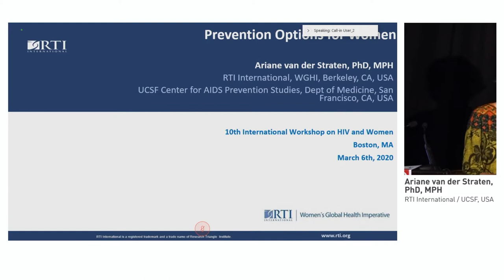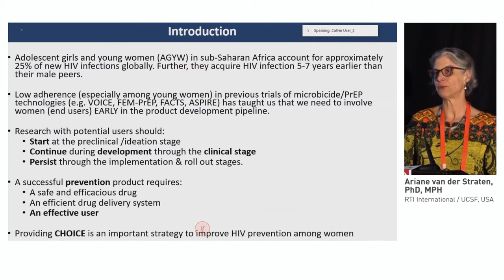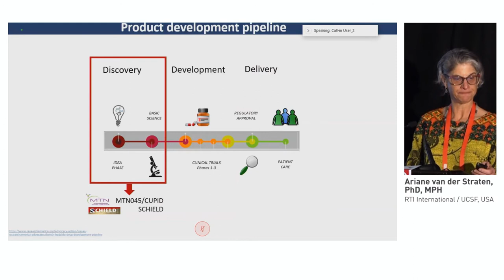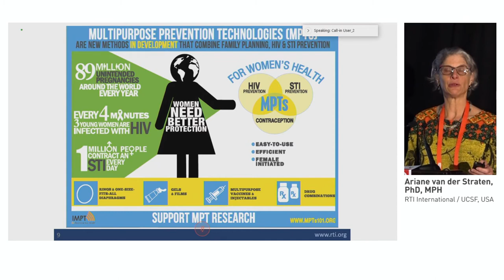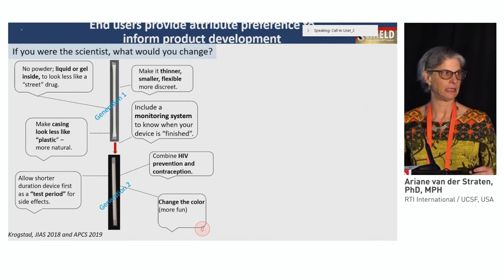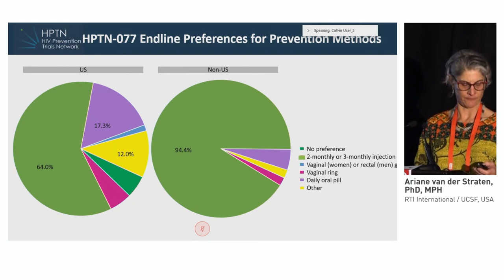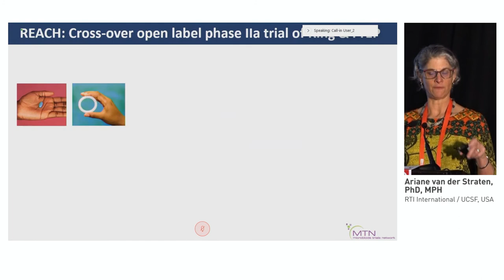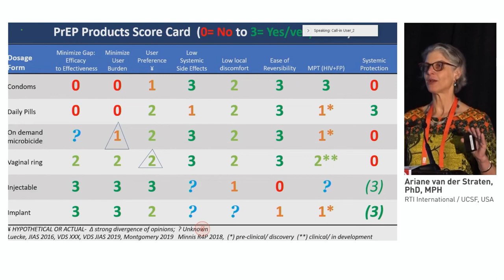Prevention Options for Women | Ariane van der Straten, PhD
Lecture: Prevention Options for Women
Speaker: Ariane van der Straten, PhD
                 RTI International / UCSF, USA
Presented at: 10th Anniversary International Workshop on HIV & Women 2020

Learn more about the 11th International Workshop on HIV & Women that will take place on 26 – 28 April 2021

The International Workshop on HIV & Women has now completed its 10th year and continues to evolve. It is an outstanding opportunity for health care providers, researchers, government, industry, and community representatives to discuss, debate, and further their knowledge on the issues related to HIV and women. to see the enduring material from the 10th Anniversary International Workshop on HIV & Women 2020.

For the Enduring Materials of the 2020 edition of the International Workshop on HIV and Women please

To get an overview & become acquainted with the International Workshop on HIV & Women,